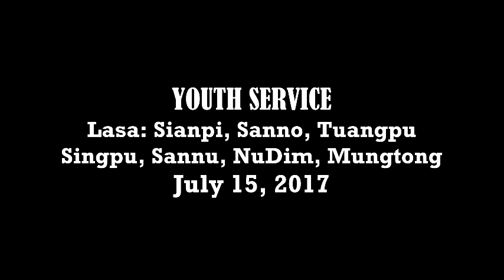Songs of Praises in Youth Service (July 15, 2017)